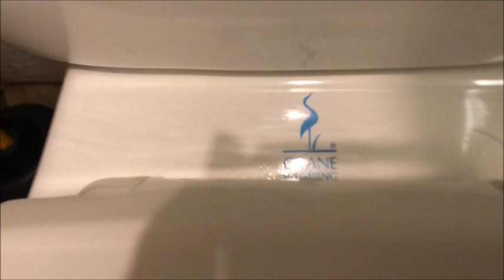[BT] Older Buger King Restroom with 2008 Crane Fixtures (Cherokee, NC)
I was excited to see an older BK, but then it faded when I saw this crap. Yeah, I don't like anything here, but man, this Galaxy Elite has one of the worst flushes I've ever seen on a Front Flusher.

TP Tests:

25 FT Test:
Flushes: 1
Test Rating: FAIL/10

Blandhattan Ratings: 4/10 (D-)
Fallacy EHeavy Rating: 2/10 (F)

STF’s Rating Scale:
∞+: Infinitely Beyond Epimazing!!! (∞+/10)
A+++: Epimazing (15+/10)
A++: Beyond Amazing (11-14/10)
A+: Amazing (10/10)
A: Awesome (9.5/10)
A-: Great (9/10)
B+: Good (8-8.5/10)
B: Semi/Minimally Good (7.5/10)
B-: Okay (7/10)
C+: Okay-ish (6.5/10)
C: Tolerable (6/10)
C-: Questionable (5.5/10)
D+: Meh (5/10)
D: Mediocre (4.5/10)
D-: Bad (4/10)
E: Junk-y (3.5/10)
E-: Pure Junk (3/10)
F+: Borderline Garbage (2.5/10)
F: Utter Garbage (2/10)
F-: Hot Garbage and Useless (1-1.5/10)
F--: Literal AIDS (0-0.5/10)
-∞: As Sorry as a Niagara Stealth (-∞/10)